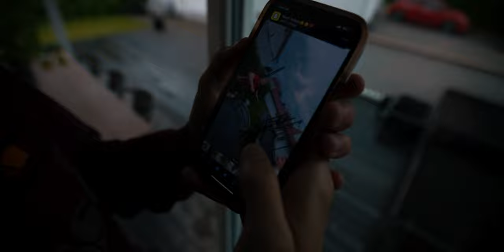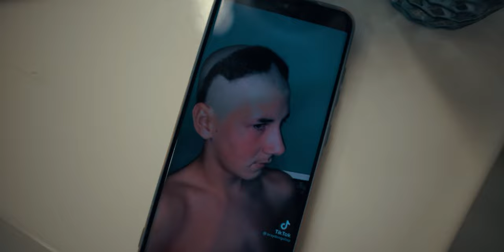WE SURPRISED HIM WITH THIS HAIRCUT... // Tønsberg meetup vlog #1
About us:
4 Norwegian guys that love to flip and make funny and entertaining videos!
Our Instagrams:
Equipment used for this video:
- Canon EOS R + Canon EF 16-35mm f/2.8 L USM + Canon EF 24mm f/1.4 L USM

Song: Sunny Morning - Bruno E
Link: youtu.be/j3RwZNJGdzc